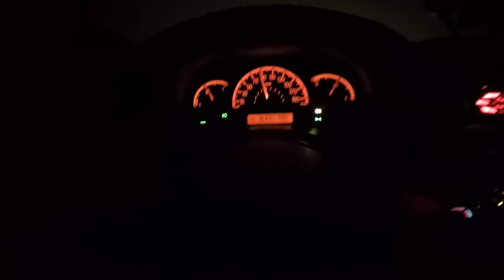2016 The Starts - CRT CREW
primo giretto con la crew del 2016
tra impennate, spari e giri enduro ahahahah
il freddo si sente V bikers sempre in sellaa
moto nel video:
on board codino+casco-husqvarna smr 510
onboard casco-husaberg te 125
onboard casco-husqvarna sm610 ( spari e impennate )
+ ktm 625, husqvarna sm 125, yamaha r 125, ducati monster 625

filmed with gopro hero 4 silver 1080 p 60 fps

song: Pmac - One